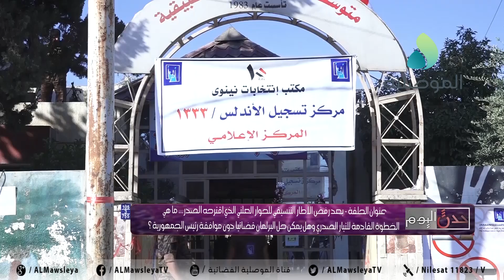حدث اليوم ـ بعد رفض الإطار التنسيقي للحوار العلني.. ماهي الخطوة القادمة للتيار الصدري ؟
حدث اليوم ـ بعد رفض الإطار التنسيقي للحوار العلني الذي إقترحة الصدر.. ماهي الخطوة القادمة للتيار الصدري وهل يمكن حل البرلمان قضائياً دون موافقة رئيس الجمهورية ؟